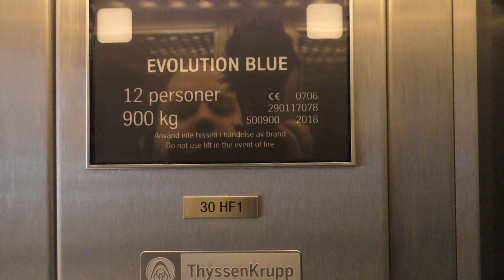Fancy 2018 ThyssenKrupp Evolution Blue MRL Traction Elevator @ Urban Escape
ELEVATOR INFORMATION!

Manufacturer/Tillverkare:ThyssenKrupp Elevator
Model/Modell: Evolution Blue
Installation year/Byggår: 2018

Location/Adress: Urban Escape Office Complex | Regeringsgatan 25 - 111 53 Stockholm (City) SWEDEN!